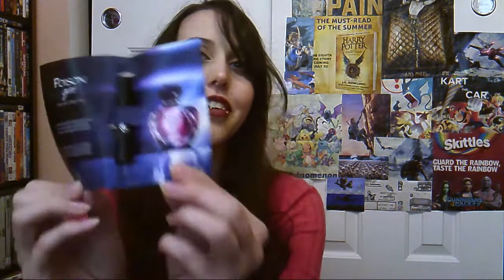Sometimes You Need to Treat Yo'self | Ulta Haul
It's been a while, but I filmed this a month or more ago, back when there were some great sales going on at Ulta. I don't usually spend a lot of money at one time, I tend to be a cheap person, haha. Figured if I was going to spend this much on makeup, I might as well unbox it with you all!

It's easy to do, and it'll help me out a lot. I'll love you all of forever!

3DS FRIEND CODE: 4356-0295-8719